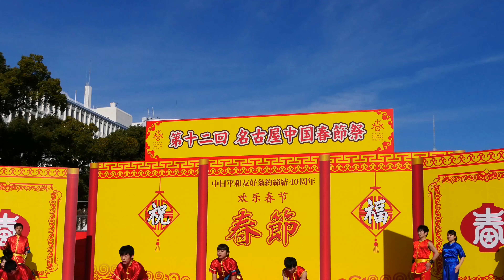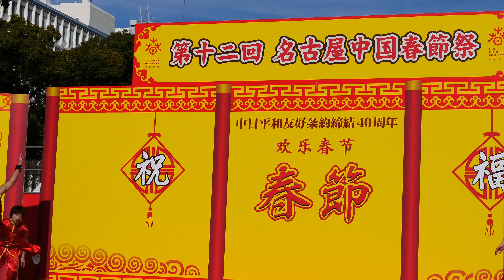2018名古屋中国春節祭4ｋ